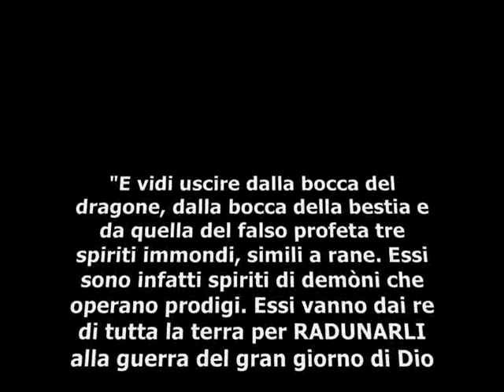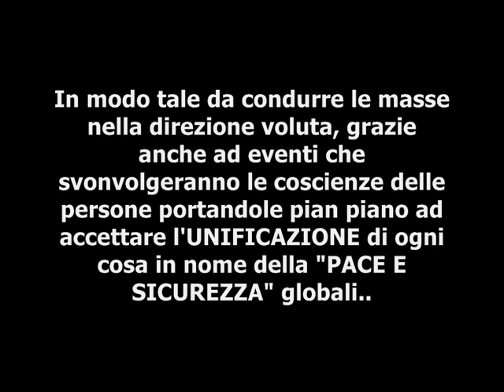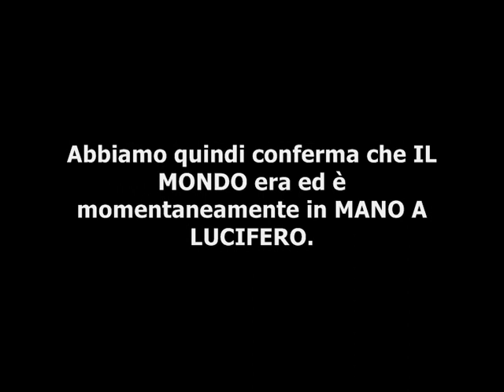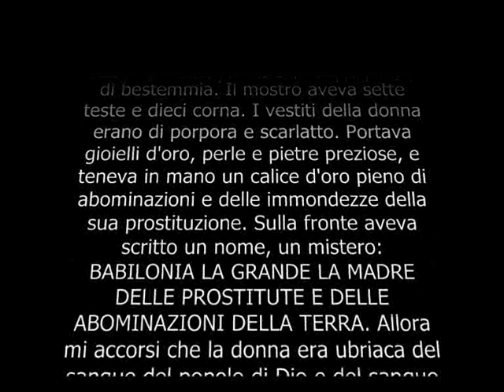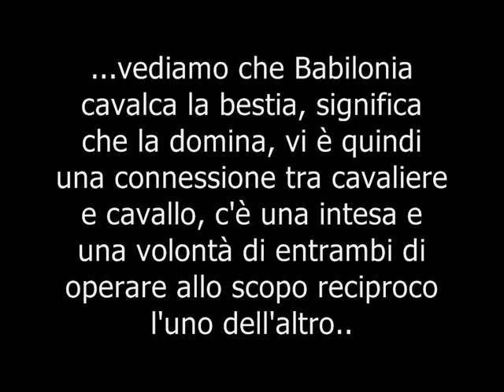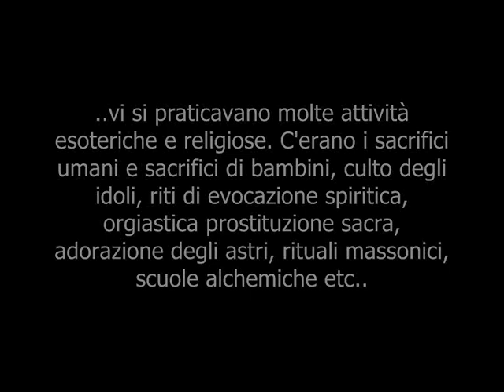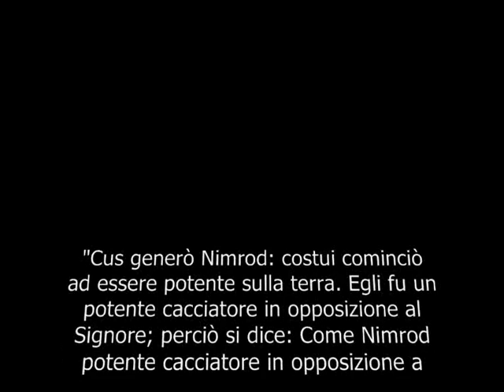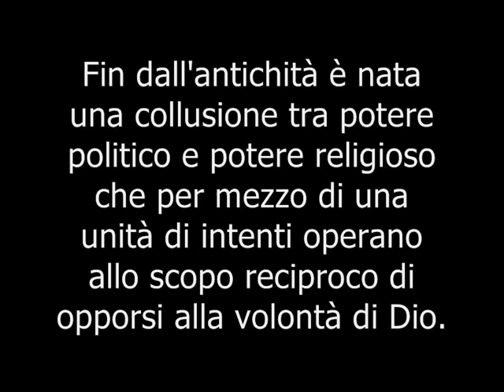Babilonia la grande prostituta, PARTE 1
Prima parte che illustra i particolari fondamentali di Babilonia città e inizia a introdurre BABILONIA LA GRANDE descritta in Apocalisse, lasciando alcuni interrogativi a riguardo dell'identità di questa donna metaforica. E' fondamentale uscire da Babilonia la grande, Dio stesso lo annuncia.